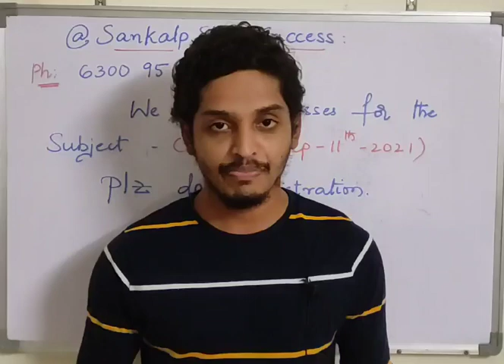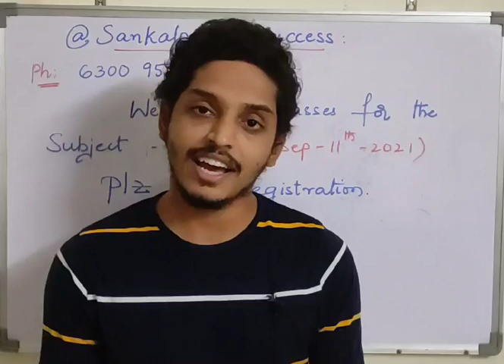Computer Oriented Statistical Methods COSM || CSE,IT || 2nd B.tech 1st Semester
@Sankalp Study Success
Hi friends, here Jithendra sir will explain all important concepts in COSM for your semester exams.
For online classes you need to register, below u can find the registration link
Directly message to us in telegram @SankalpStudySuccess or mail to us
Or else you can also pay through payment gateway method

Why to do registration?
Here are some benefits ||
1. Daily 3 to 5 lectures will be uploaded based on topic only for REGISTERED CANDIDATES
2. Daily practice questions will be uploaded in telegram group
3. HOME WORK discussion and DOUBT CLARIFYING sessions will be held from 7pm to 9pm daily
4. Complete monitory on every student
5. Major part of the syllabus will be completed by 8th September
6. On 9th and 10th September grand test will be conducted at morning time
7. Grand Test discussion will be held at evening session (7pm to 9pm)

SankalpStudySuccess